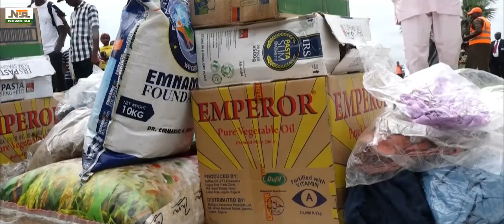HUMANITARIAN MINISTRY DISTRIBUTES RELIEF ITEMS TO IDPS | NEWS24